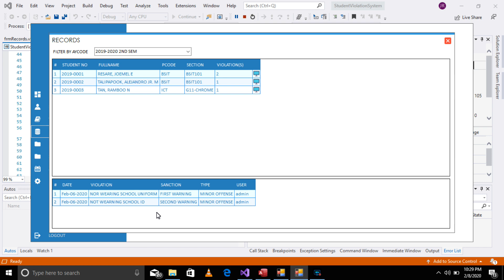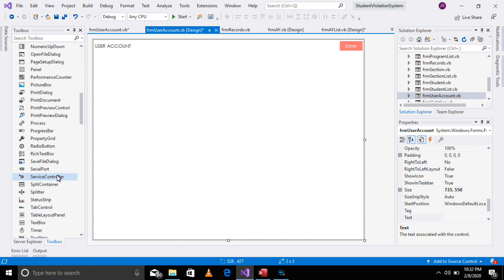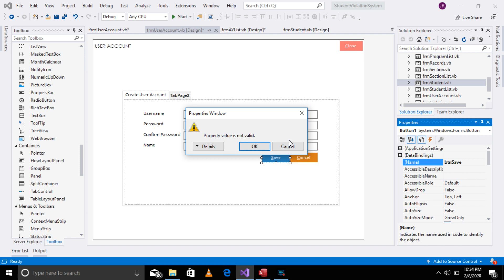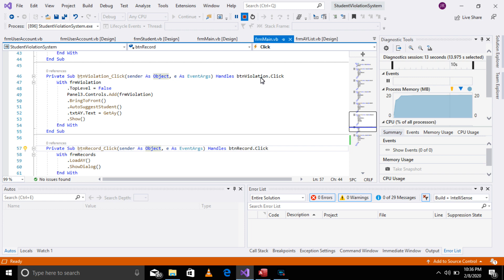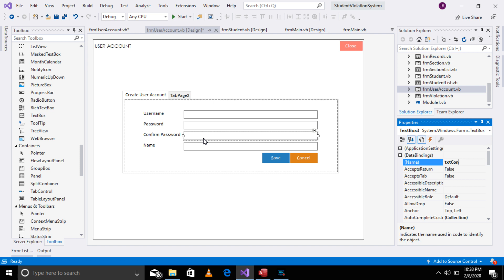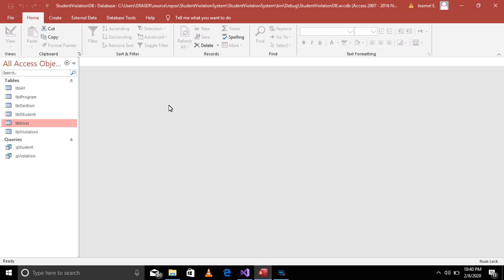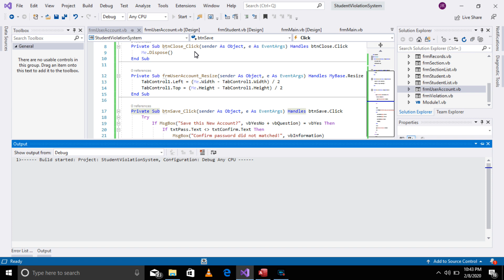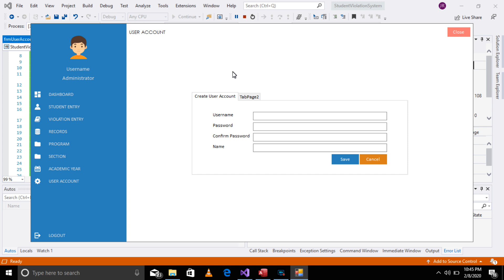Student Violation System | Part 11. Create User Account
ms access database,
creating tables,
modern ui,
flat design,
designing academic year,
manage academic year,
close academic year,
open academic year,
insert image to database,
save image to database,
retrieve image from databas,
autosuggest,
autocomplete,
filtering,
violation records,
customize datagridview,
create user account,
password character,
sir paya